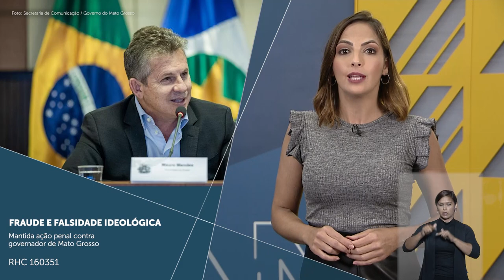Minuto STJ nº 126 (11.03.2022)